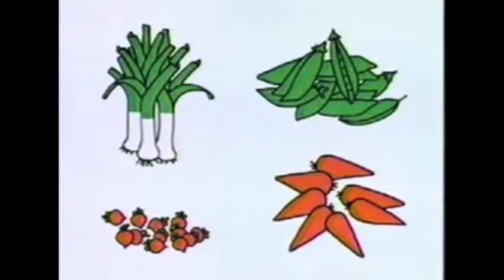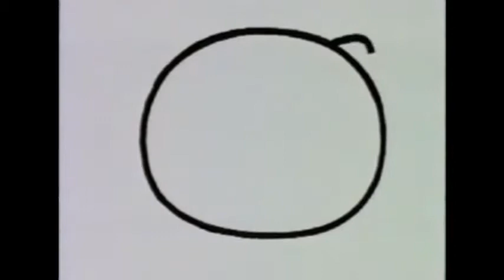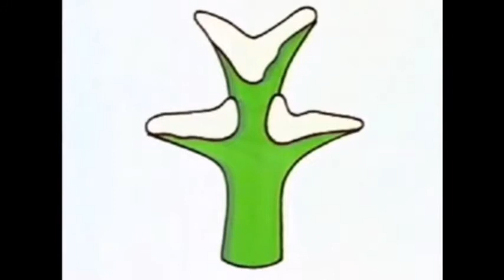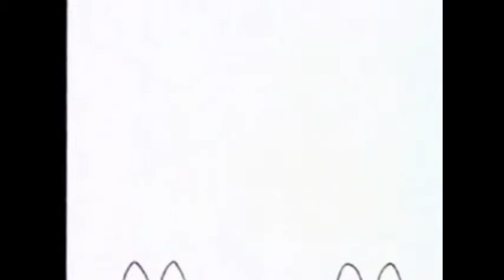J. S. Bach “Organ Works” (Michel Chapuis) 7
Orgelbüchlein, BWV 599-644

1) Nun komm, der Heiden Heiland, BWV 599
2) Gottes Sohn ist kommen, BWV 600
3) Herr Christ, der ein'ge Gottessohn, BWV 601
4) Lob sei dem allmachtigen Gott, BWV 602
5) Puer natus in Bethlehem, BWV 603
6) Gelobet seist du, Jesu Christ, BWV 604
7) Der Tag, der ist so freudenreich, BWV 605
8) Vom Himmel hoch, da komm ich her, BWV 606
9) Vom Himmel kam der Engel Schar, BWV 607
10) In dulci jubilo, BWV 608
11) Lobt Gott, ihr Christen allzugleich, BWV 609
12) Jesu, meine Freude, BWV 610
13) Christum wir sollen loben schon, BWV 611
14) Wir Christenleut, BWV 612
15) Helft mir Gotts Gute preisen, BWV 613
16) Das alte Jahr vergangen ist, BWV 614
17) In dir ist Freude, BWV 615
18) Mit Fried und Freud ich fahr dahin, BWV 616
19) Herr Gott, nun schleuss den Himmel auf, BWV 617
20) O Lamm Gottes, unschuldig, BWV 618
21) Christe du Lamm Gottes, BWV 619
22) Christus, der uns selig macht, BWV 620
23) Da Jesus an dem Kreuze stund, BWV 621
24) O Mensch, bewein dein Sunde gross, BWV 622
25) Wir danken dir, Herr Jesu Christ, BWV 623
26) Hilf Gott, dass mir's gelinge, BWV 624
27) Christ lag in Todesbanden, BWV 625
28) Jesus Christus unser Heiland, BWV 626
29) Christ ist erstanden, BWV 627
30) Erstanden ist der heilge Christ, BWV 628
31) Erschienen ist der herrliche Tag, BWV 629
32) Heut triumphieret Gottes Sohn, BWV 630
33) Komm, Gott Schopfer, Heiliger Geist, BWV 631
34) Herr Jesu Christ, dich zu uns wend, BWV 632
35) Liebster Jesu, wir sind hier, BWV 633
36) Dies sind die heilgen zehn Genot, BWV 635
37) Vater unser im Himmelreich, BWV 636
38) Durch Adams Fall ist ganz verderbt, BWV 637
39) Es ist das Heil uns kommen her, BWV 638
40) Ich ruf zu dir, Herr Jesu Christ, BWV 639
41) In dich hab ich gehoffet, Herr, BWV 640
42) Wenn wir in hochsten Noten sein, BWV 641
43) Wer nur den lieben Gott lasst walten, BWV 642
44) Alle Menschen mussen sterben, BWV 643
45) Ach wie nichtig, ach wie fluchtig, BWV 644